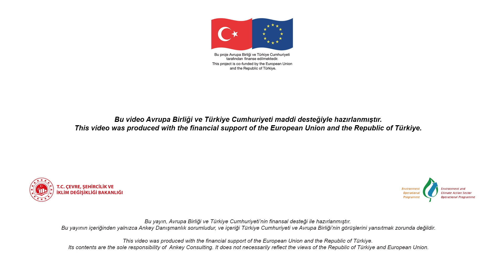Doğubayazıt İçme Suyu Temini Projesi/Doğubayazıt Drinking Water Supply Project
Doğubayazıt İçme Suyu Temini Projesi/AB Çevre Operasyonel Programı
(IPA-I)
Doğubayazıt Drinking Water Supply Project